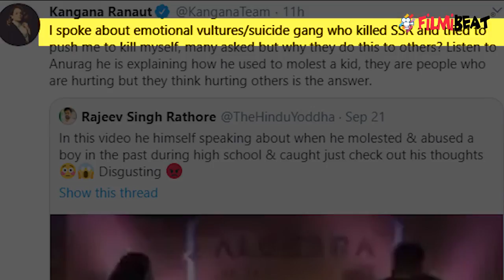Kangana ने शेयर किया Anurag का ये खतरनाक वीडियो: बच्चे के साथ क्या करते थे Anurag | FilmiBeat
Kangana Ranaut shares Anurag Kashyap's old video when he molested a kid.Watch video to know more.